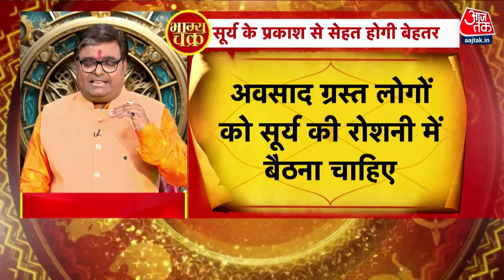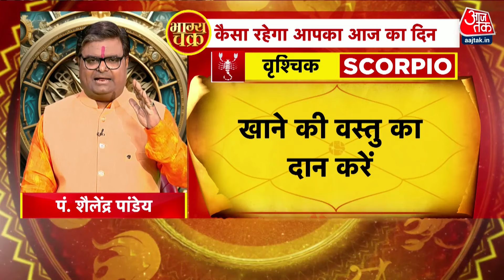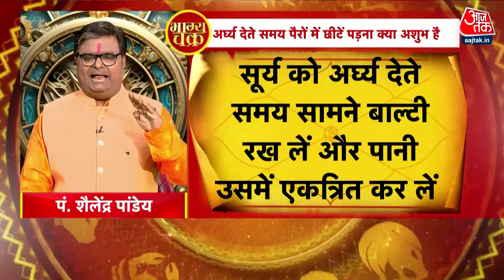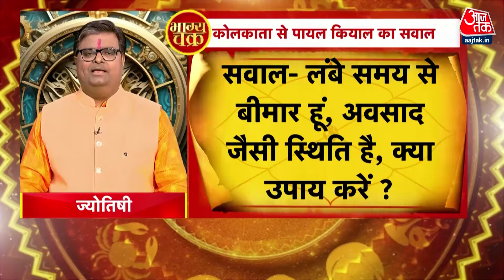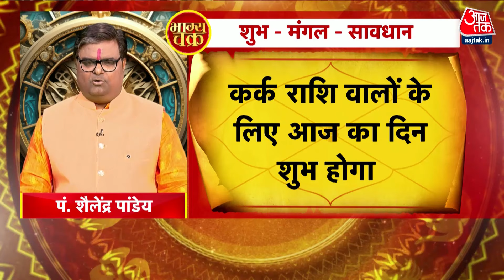Bhagya Chakra: सूर्य के प्रकाश की खास बातें, जानिए कैसे करें अपनी सेहत को ठीक | Aaj Tak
सूर्य के प्रकाश के चमत्कारी प्रयोग. जानिए कैसे हरियाली अमावस्या पर सूर्य का प्रकाश आपके जीवन को सकारात्मक बना सकता है. साथ ही जानें आज के पंचांग, राहुकाल और राशिफल के बारे में. पंडित जी ने बताया कि सूर्य का प्रकाश जीवन के लिए अत्यंत महत्वपूर्ण है और इसके सही प्रयोग से बड़ी से बड़ी बीमारी को दूर किया जा सकता है. जानिए कैसे सूर्य का प्रकाश आपके जीवन को बदल सकता है.